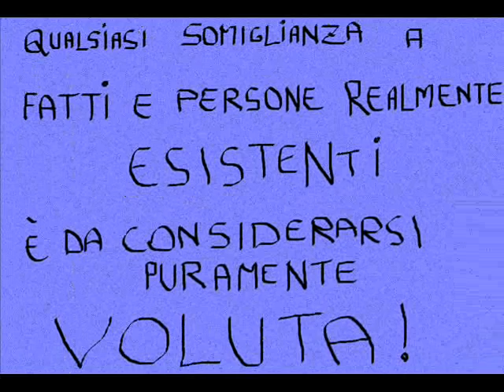SIGLA INIZIALE_0001.wmv